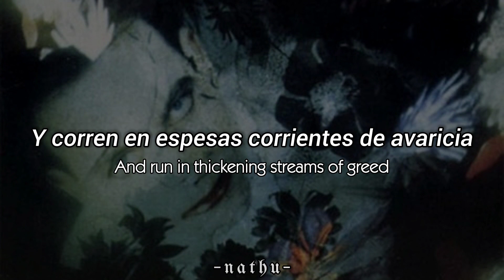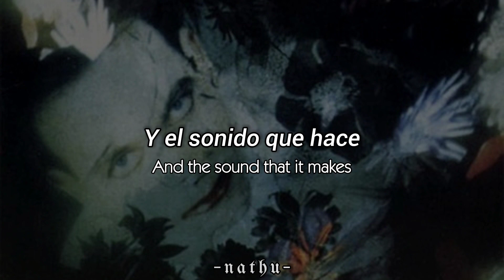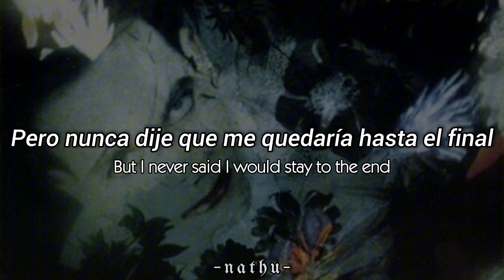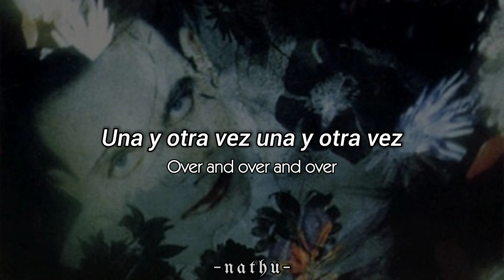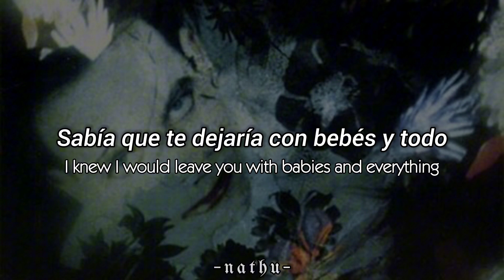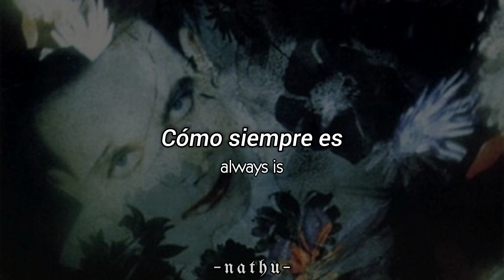The Cure•Disintegration•Sub Español/Inglés